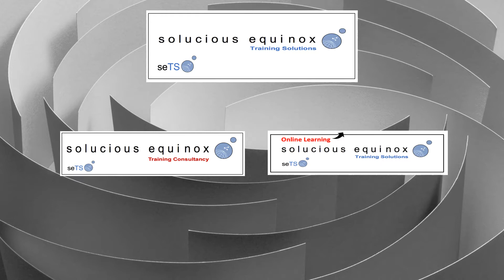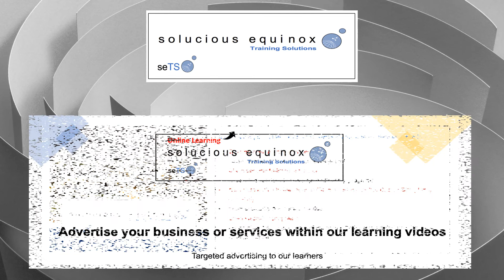Introduction to SETS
Introduction to Solucious Equinox Training Solutions